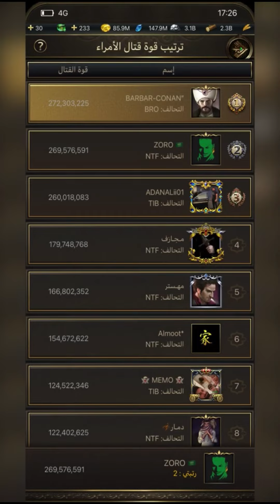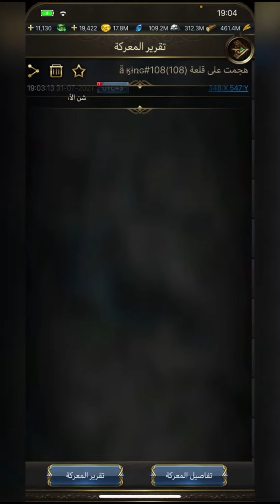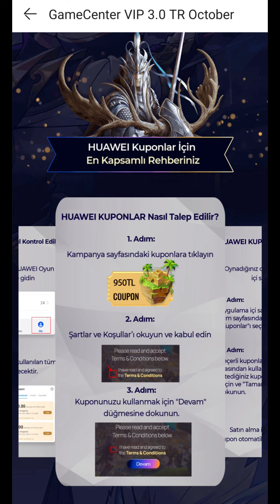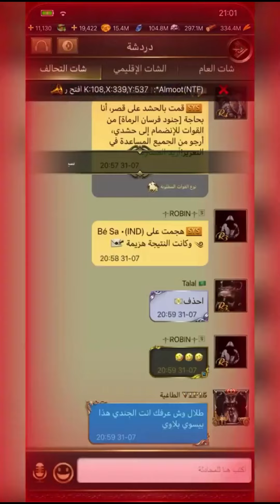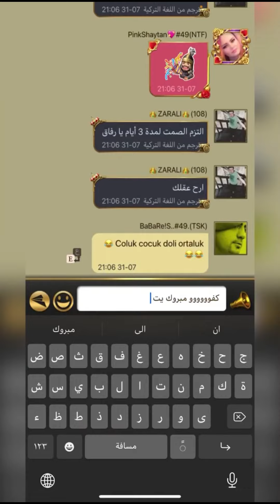Muhteşem Osmanlı / Days of Empire TV - K49 vs K53 K90 K108 KVK Savaşı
AppGallery Muhteşem Osmanlı Güçlendiren Kampanyası

Merhaba arkadaşlar yepyeni bir kampanya ile tekrardan beraberiz.
Muhteşem Osmanlı Güçlendiren Kampanya
Fırsat 1
%10 Huawei puan tüm oyun içi satın alımlarda geçerlidir.
1 tl = 1 Huawei point
Fırsat 2
Detayları açıklama kısmında bulabilirsiniz. Aşağıdaki discord kanalımızın davet linki ile bizlere katılabilir bu veya buna benzer kampanyalardan daha hızlı haberdar olabilirsiniz. Keyifli oyunlar dileriz. Tekrardan görüşmek üzere arkadaşlar.